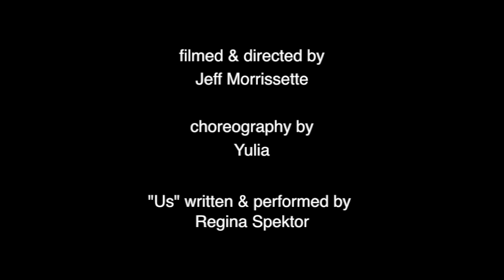Yulia | introducing Yulia (2012) [may be blocked on some devices]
Dance reel of 21-year-old Ukraine dancer Yulia. Yulia spent most of her early life touring the world as a member of Russia's premier dance groups. She now lives in Los Angeles and is studying at UCLA.